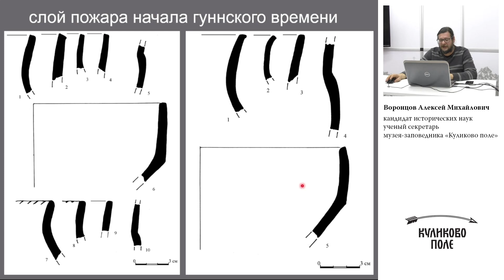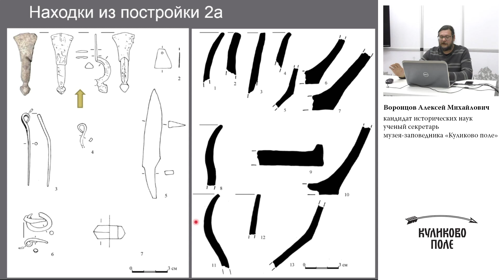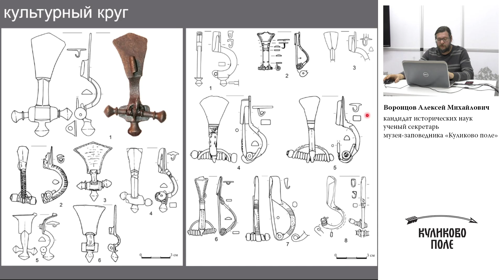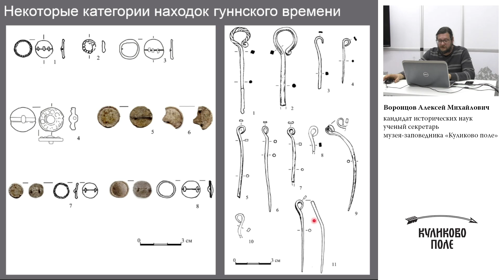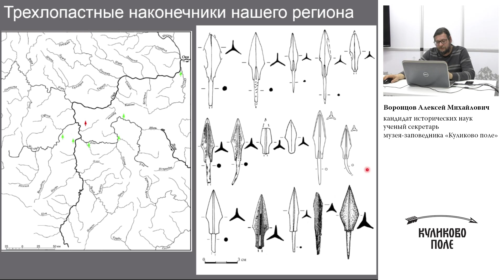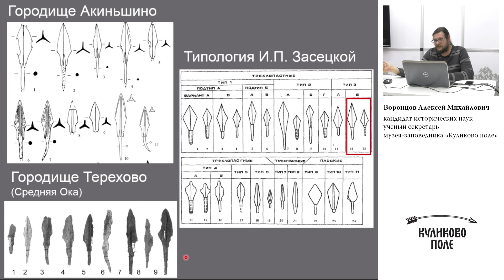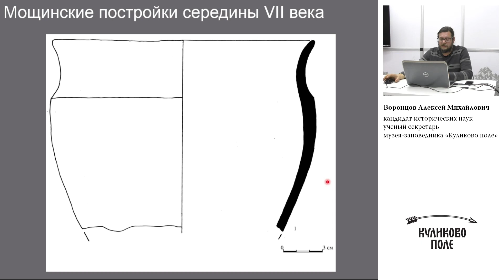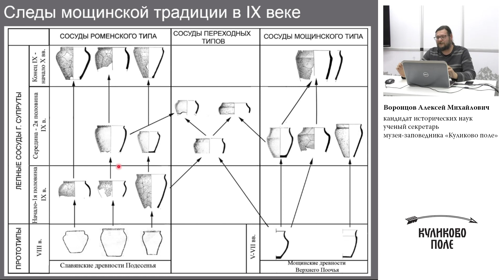Лекция "Городище Акиньшино". Часть 2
Бывают памятники археологии, которые отражают целую эпоху в истории региона. Один из таких – городище Акиньшино, расположенное в Суворовском районе Тульской области. Судьба его достаточно интересна – оно было хорошо известно в конце XIX – начале XX века и изучалось известным калужским археологом Юлией Густавовной Гендуне. Но после 1903 года о городище на многие годы забыли. Оно не значилось ни в каких списках памятников вплоть до 2008 года, когда оно было вновь открыто нашей экспедицией.

В 2009–2010 годах на нем шли раскопки, которые дали интереснейший материал. Выяснилось, что городище существовало практически весь период существования мощинской культуры – с III по середину VII века. Так впервые удалось увидеть материальную культуру племен Верхнего Поочья накануне славянской колонизации и образования древнерусского государства.

Лекцию читает Воронцов Алексей Михайлович, ученый секретарь музея-заповедника "Куликово поле", кандидат исторических наук.